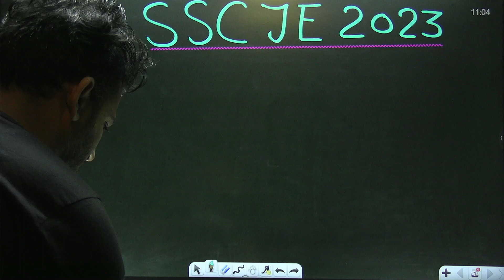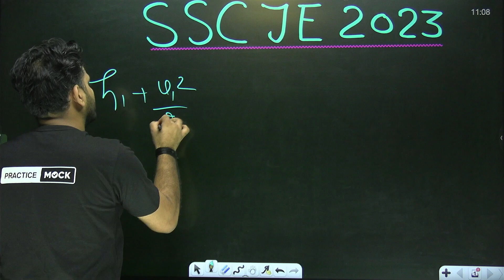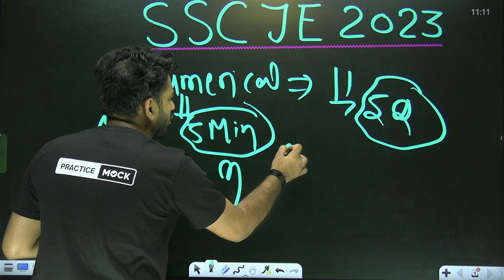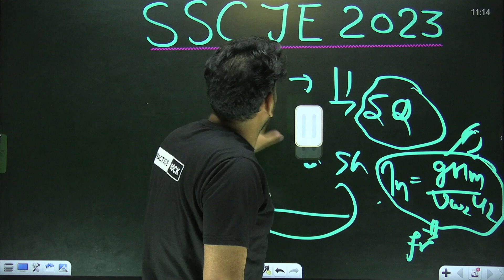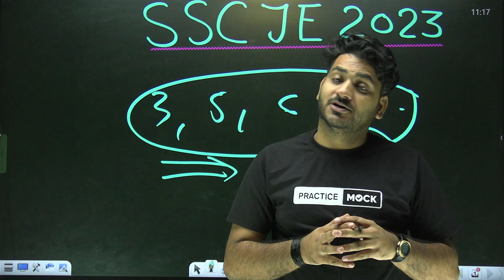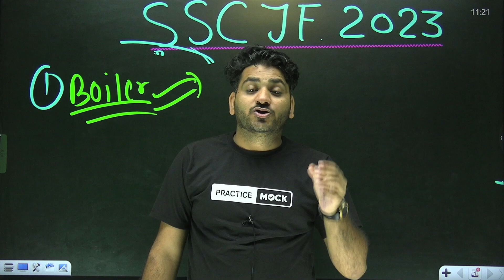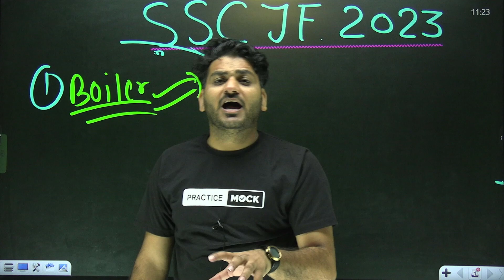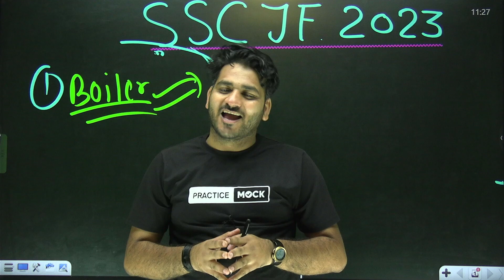SSC JE 2023 | Last 2 Days Revision Strategy | Mechanical Engineering | Civil Engineering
2 Days Revision Strategy for SSC JE 2023 | Watch Now | Mechanical Engineering | Civil Engineering | PracticeMock | Vikas Sir